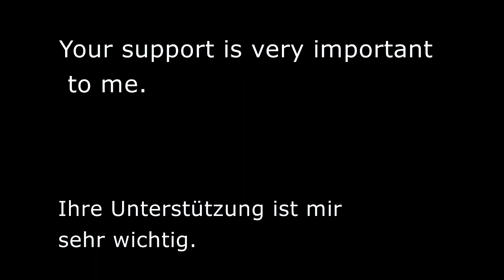Verbrennen Sie einfach Erdbeeren und das Ergebnis wird Sie überraschen 277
500 Gramm Erdbeeren 1 Pfund.
Ihre Unterstützung ist mir sehr wichtig.
50 Gramm Butter 1,7 oz.
2 EL Zucker.
2 Eier.
Eier sollten Zimmertemperatur haben.
4 EL Zucker.
1 EL Vanillezucker.
Gründlich mischen.
70 ml Pflanzenöl 5 EL.
150 ml Milch 5 oz.
500 Gramm Mehl 1 Pfund.
1 EL Backpulver.
Gründlich mischen.
Den Teig gleichmäßig verteilen.
Unter dem Deckel bei schwacher Hitze 15-20 Minuten braten.
Schmieren Sie die Platte mit Pflanzenöl.
5 Minuten bei schwacher Hitze braten.
Mit Schlagsahne und Erdbeeren garnieren

ASMR.